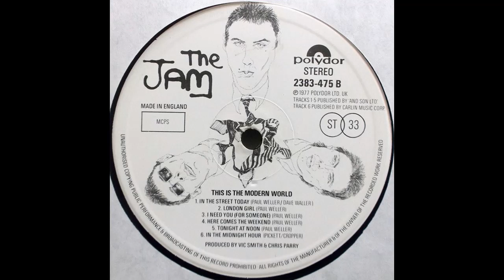In The Street Today - The Jam